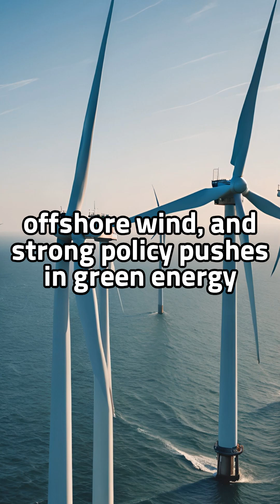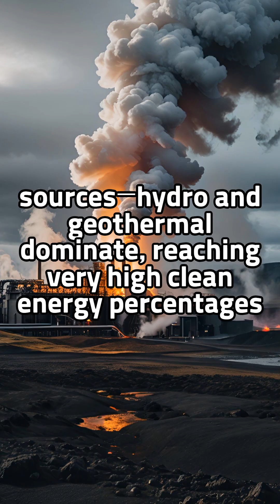Top 10 Countries Leading in Renewable Energy